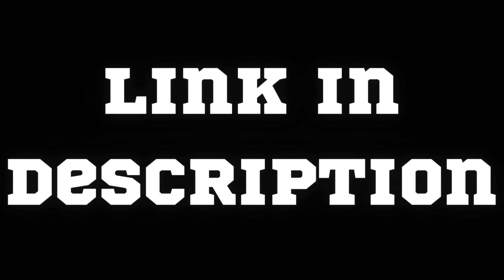Shadows Over Gondor Minecraft - Lord Of The Rings Minecraft Map Part 2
MAP CREATED BY IKER RETRYAL
LINK TO THE MAP

This is part 2 of Lord Of The Rings : Shadows Over Gondor Minecraft Map

Lord Of The Rings : Shadows Over Gondor is a Minecraft Adventure Map with story combat and beautiful builds. This Minecraft Adventure Story map is an open world Adventure Map like a map I played a long time ago named Elden World. That Minecraft Open world map was pretty bad but this open world adventure map is INSANE. we can choose to follow the main storyline or do other stuff.

Shadows Over Gondor is a Lord of the Rings Minecraft Map based on the movie adaptations of the same name. We are Prince Eärnur and we fight our way through the enemies in this map and fight lord of Nazgûl the witch king.

This Adventure story open world map showcases many INSANE builds and amazing resource packs and insane combat. There is a lot of secrets and side quests in this map.

An adventure map based on the work of J.R.R Tolkien, the Lord of the Rings.
It is an open world located in Gondor, the greatest kingdom of men in the third age, there are many places to explore, like Minas Tirith, Osgiliath, Minas Morgul... And secondary missions to complete, a los ofrecemos objects you can find. It tells the story of Eärnur, the last king of gondor until the time of Aragorn, in the Return of the King.
VERSION 1.18.1, USE OPTIFINE AND THE RESOURCEPACK.